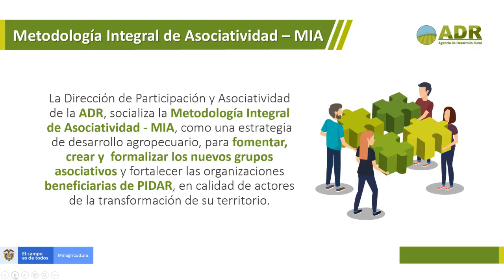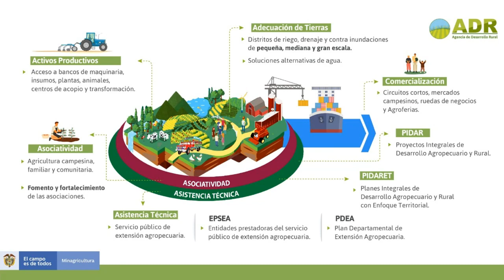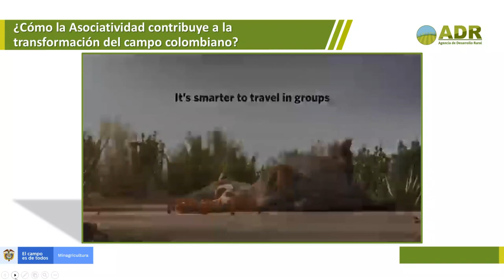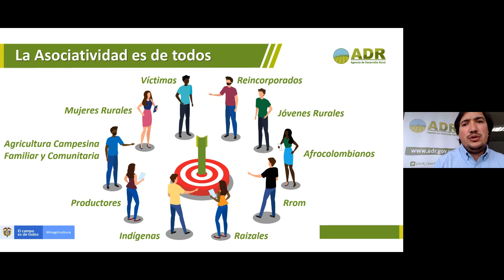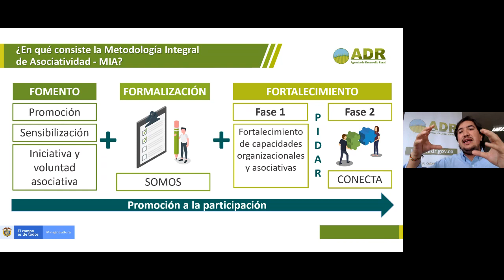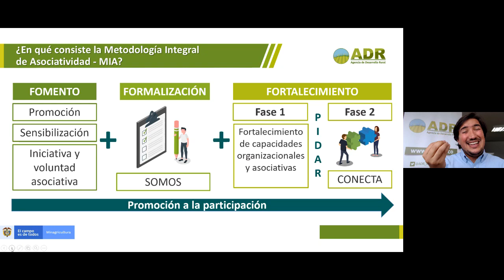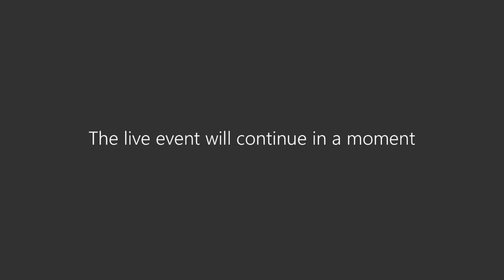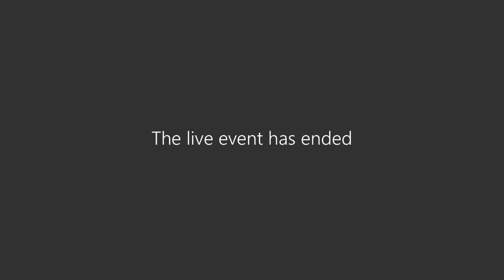Pre lanzamiento de MIA - Metodología Integral de Asociatividad de la ADR